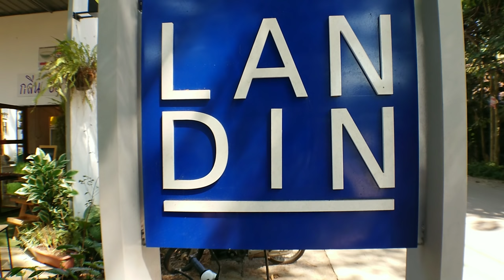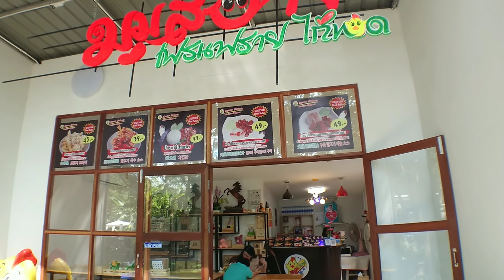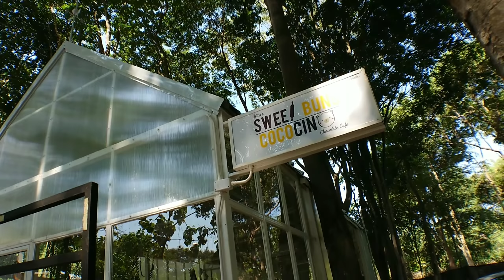冲遊泰國4.1最後一集！清邁型格咖啡店大本營landin coffee chiangmai